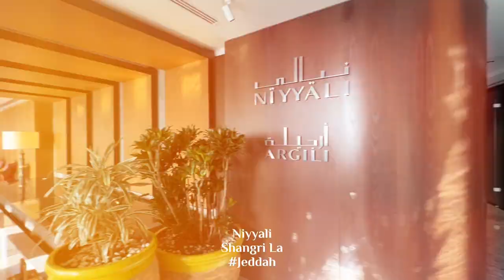Niyyali | Shangri La | Jeddah | Welcome Saudi